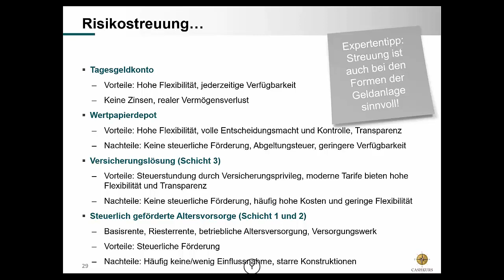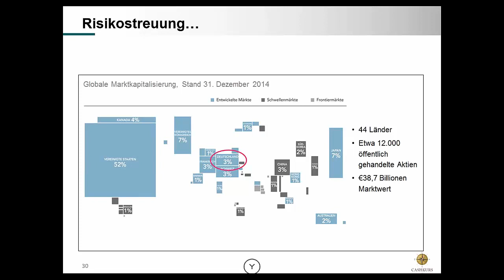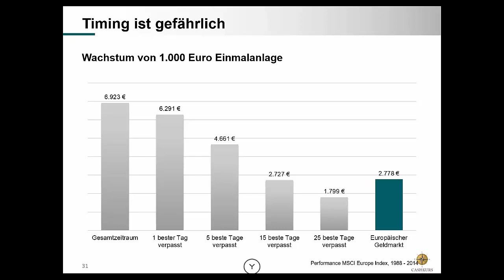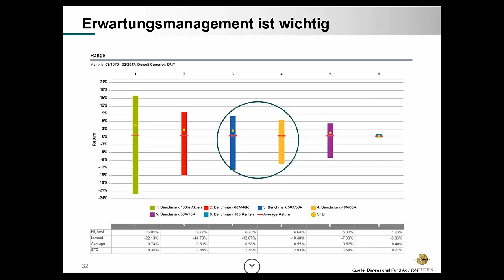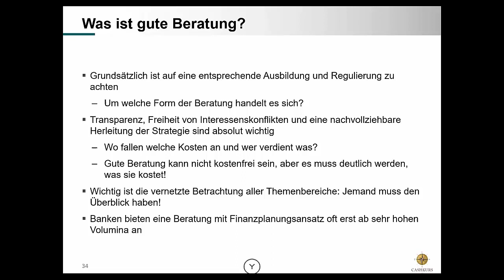Geldanlage, Altervorsorge und Risikoabsicherung Teil 5 von 5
Im letzten Teil der Videoserie geht es um den letzen Schritt, die konkrete Umsetzung! Welche Möglichkeiten der Risikostreuung gibt es, was kann ich von meiner Anlagestrategie erwarten und welche typischen Fehler können ganz einfach vermieden werden.